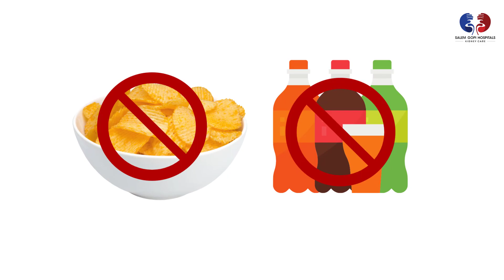Fever in children – Tips | குழந்தைகளுக்கு காய்ச்சல் வந்தால் என்ன செய்யணும் ? செய்ய கூடாது ?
Learn how to manage fever in children with our practical tips! We'll cover the basics of what fever is, how to take your child's temperature, and provide advice on using fever-reducing medications, staying hydrated, and dressing your child appropriately. We'll also discuss warning signs to watch out for and when to seek medical attention. Plus, we'll give you some tips for preventing fever in the first place. Whether you're a parent or caregiver, this video will give you the knowledge you need to care for your child when they're feeling unwell.

Salem Gopi memorial Hospital was inaugurated on 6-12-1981 in fond remembrance of the beloved brother of Dr.K.Janakiraman, the Chairman of this hospital.

Salem Gopi Hospitals Private Limited is one of the leading multispecialty hospitals in Salem. It specializes in Diabetology, Nephrology and Urology for the last 40+ years.

The hospital has a team of dedicated doctors, dieticians, patient Educators, Nurses, Physiotherapist and other all trained professionals committed to the welfare of the patients. It also has an ongoing staff education and training programmes with emphasis on competent and humane care for the patients. Our hospital has a total of 50 beds, a 15 bed Intensive Care Unit, Dialysis, Operation Theatre with the state of art facilities. Round the clock emergency, Intensive Care Unit, Pharmacy and Clinical Lab facilities are available.

Dr. D. Aruna  vinnarasi MBBS; DCH; DNB(Ped);PGN-DN (Development Neurology)
Neonatal, Pediatric, Child Development & Behaviour Consultant
Salem Gopi Hospital